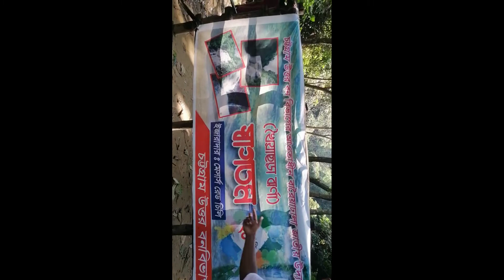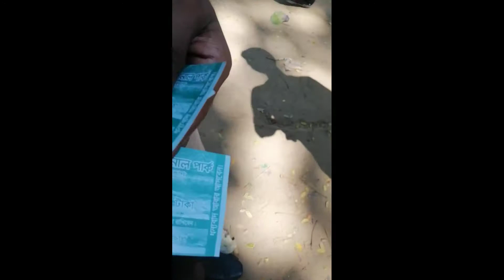Khoiyachora Jorna,Chattagram.🤟খৈয়াছড়া ঝর্ণা ,চট্টগ্রাম।BLOG NO:02(15th October 2021)AllEverything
খৈয়াছড়া ঝর্ণা চট্টগ্রামের একটি অপরুপ মনোমুগ্ধকর ঝর্না।

খৈয়াছড়া ঝর্ণা বাংলাদেশের চট্টগ্রামের মিরসরাইয়ের পাহাড়ে অবস্থিত একটি জলপ্রপাত।
চট্টগ্রামের মিরসরাই উপজেলার খৈয়াছড়া ইউনিয়নের বড়তাকিয়া বাজারের উত্তর পার্শ্বে ঢাকা-চট্টগ্রাম মহাসড়কের ৪.২ কিলোমিটার পূর্বে এই ঝর্ণার অবস্থান। ঝর্ণাটির অবস্থান পাহাড়ের ভেতরের দিকে হওয়ায় সরসরি কোন যানবাহন ব্যবহার করে ঝর্ণাটির পাদদেশ পর্যন্ত পৌছানো সম্ভব হয় না। ঢাকা-চট্রগ্রাম মহাসড়ক পাশ থেকে পায়ে হেঁটে কিংবা স্থানীয় যানবাহন (যেমনঃ সিএনজি) ব্যবহার করে ঝর্ণাটির কাছাকাছি গ্রামে পৌছানো সম্ভব। কিন্তু পাহাড়ের পাদদেশের গ্রামের ভিতর দিয়ে ঝর্ণার মূল ধারা পর্যন্ত পৌছানোর বাকি পথের জন্য কোন যানবাহনের ব্যবস্থা নেই, শুধুমাত্র পায়ে হেটে পৌছানো সম্ভব।

👉সদস্য
‌অন্তর
‌জনি
‌রবিন
‌শুভদেব
‌বিকাশ
‌সজিব
‌অপু

/Dasantor10